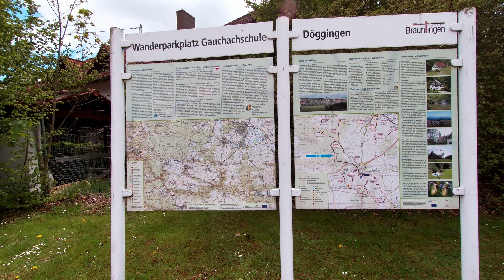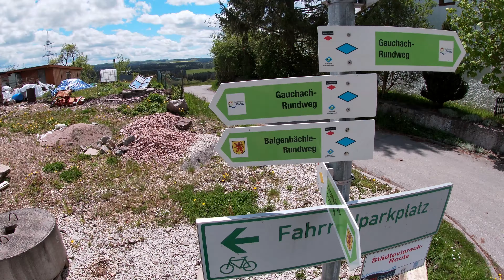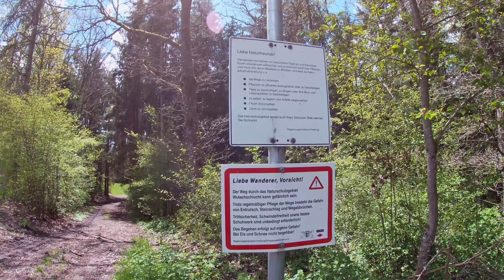durch die Schlucht, vorbei am tosenden Wasser -- Genießerpfad Gauchach Rundweg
komm mit durch eine herrliche naturbelassene Natur, es geht über urige Pfade, saftige Wiesen über kleine Brücken durch die Gauchach-Schlucht.

Die Tour ist nicht besonders anstregend, dennoch sollte man trittsicher sein.
Länge 7,59 km und 130 hm aufstieg. Die Tour ist nicht Kinderwagen geeignet und an einigen Stellen wird es bei Gegenverkehr eng. im Winter bei Schnee oder wenn es sehr viel geregnet hat, ist die Schlucht nicht passierbar.

Tourdaten:
Tourlänge: 7,59  km
Aufstieg 130 m
Gehzeit: 3:30 Std
Trittsicherheit: ⚫️⚫⚫⚪
Schwierigkeit: ⚫️⚫⚫⚪️
Erlebnisspunkte: ⚫⚫⚫⚪️
Kinderwagentauglichkeit:  nein

Wenn Dir das Video gefallen hat, dann abonniere uns. es kostet Dich nichts aber Du verpasst kein Video mehr. dabei hilfst Du uns, den Kanal weiter auszubauen damit wir viele neue Filme produzieren können.

Unsere Wandergruppe läuft jeden ersten Sonntag im Monat in verschiedenen Regionen im Schwarzwald. Wir zeigen euch hier auf unserem Kanal Premiumwanderwege aber auch herrliche Seiten des Schwarzwaldes

Liebe Grüße
Simone und Werner